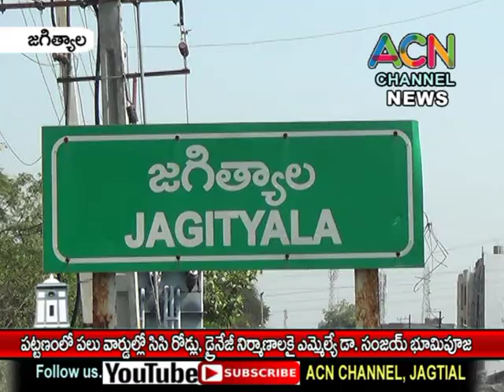జగిత్యాల పట్టణంలో పలు వార్డుల్లో సిసి రోడ్లు, డ్రైనేజీ నిర్మాణాల కై ఎమ్మెల్యే డా. సంజయ్ భూమి పూజ